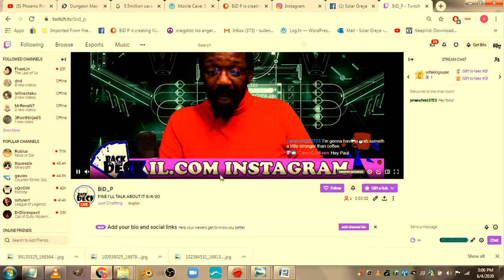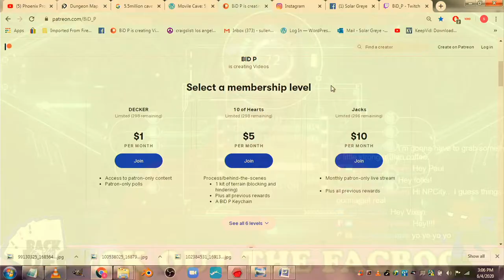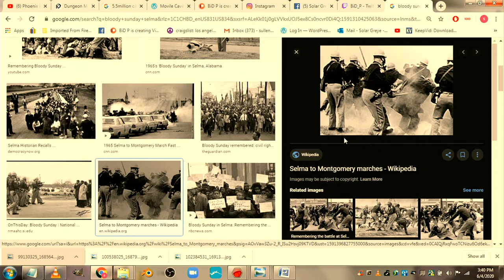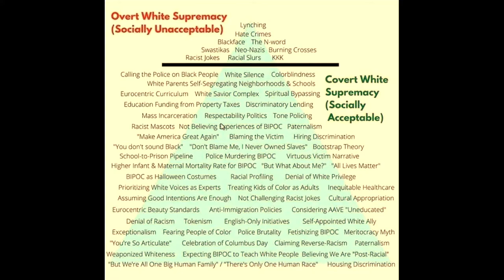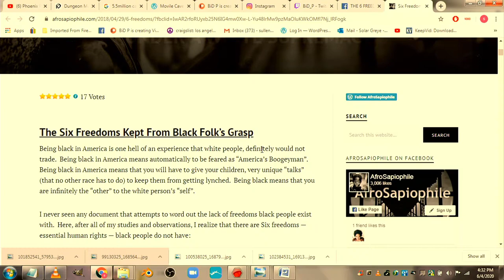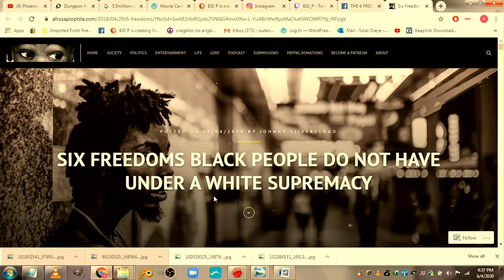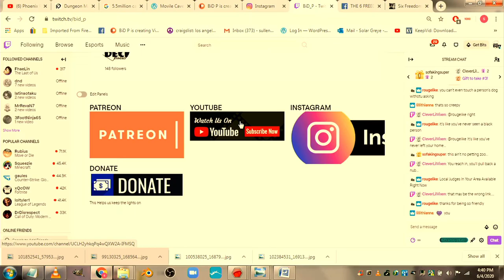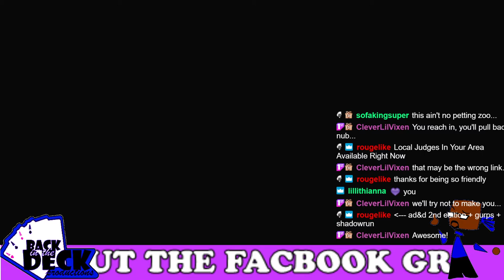Fine, Lets Talk This Stuff.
We are gonna talk about the protests, brutality isms and all that jazz.
A very special episode.